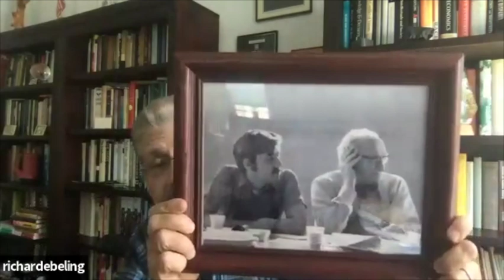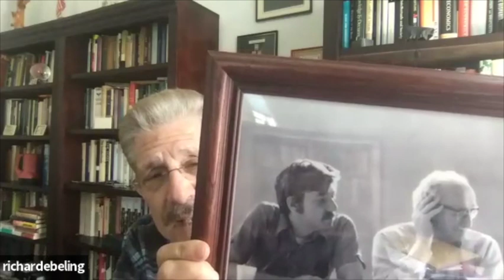Major Contributions by Friedrich Hayek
In this week's Libertarian Angle, Jacob and Richard discuss some of the major intellectual contributions made by libertarian Nobel Prize-winning economist Friedrich Hayek.